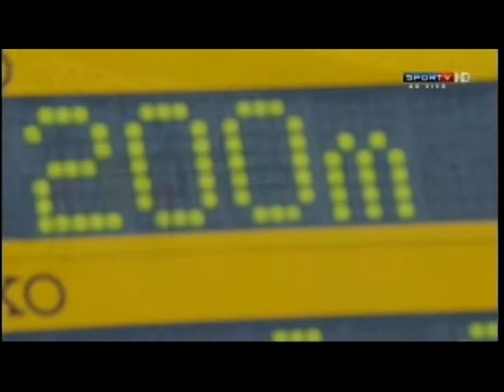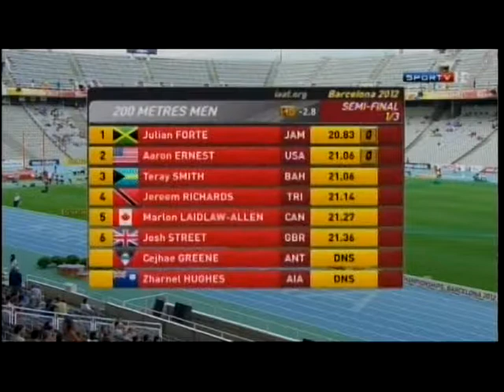Mundial Juvenil de Atletismo - 2012 - parte XVI